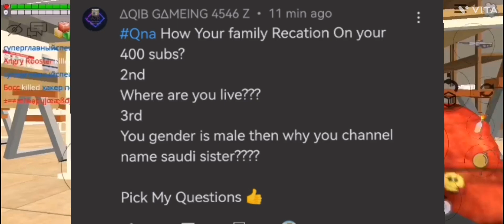Q&A Part 3